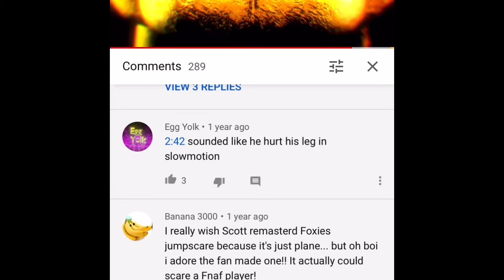Golden Freddy Jumpscare Same Pitch As Bonnie,Freddy,Chica And Foxy